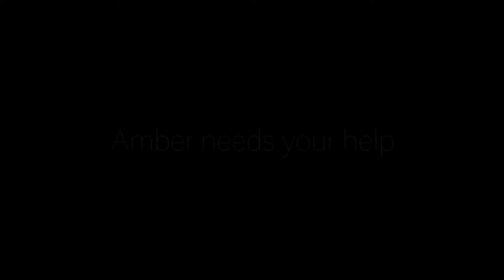Eddie Jordan on Amber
Amber is a small, independent charity that helps homeless and disadvantaged young people to turn their lives around. Eddie Jordan explains how and why Amber works and why we need your help.